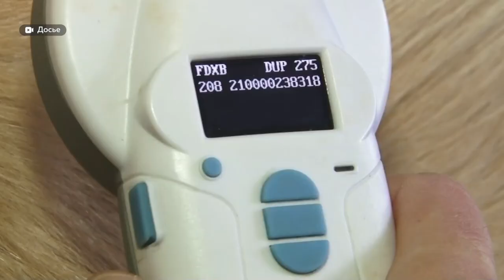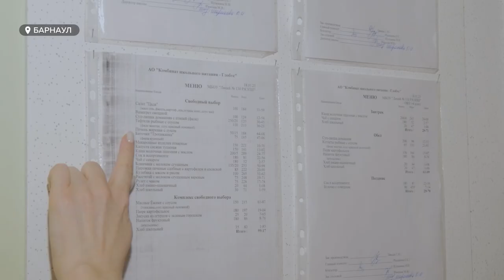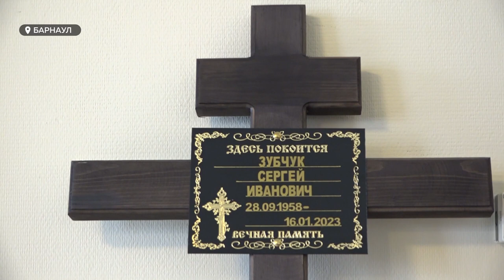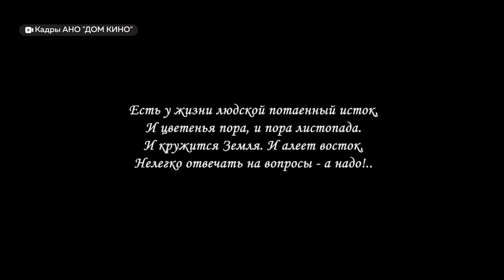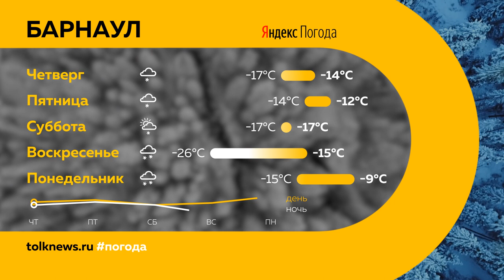«День с Толком». 18.01.2023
Смотрите в выпуске:
- Одна лошадь может заразить целый табун. В Барнауле обнаружили серьёзную инфекцию среди лошадей. Грозит ли болезнь людям?
- Новая транспортная схема в Барнауле. Что предложили московские специалисты для улучшения дорожного движения в городе?
- Его называли «золотым голосом» региона. В Барнауле простились с радиоведущим Сергеем Зубчуком

00:00 Анонс
00:49 Корь
01:44 Анемия у лошадей
03:04 Школьное питание
05:18 Пожизненное за наркотики
06:04 Транспортная схема
09:30 Прощание с Сергеем Зубчуком
13:24 «Алтай» в Севастополе
13:58 Купель
15:24 Прогноз погоды